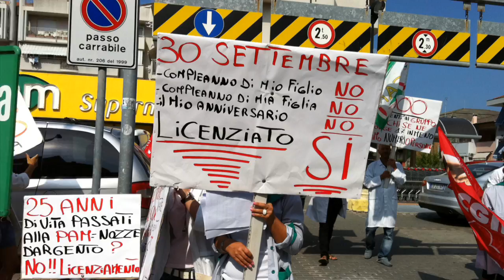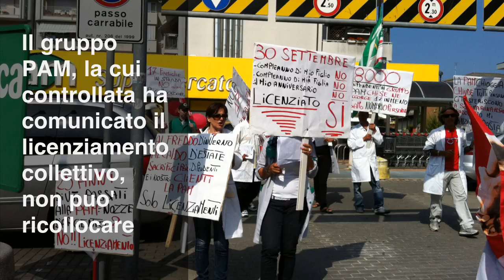Protesta dei lavoratori del supermercato di Borgo San Giovanni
il 30 settembre 2011 alla controllata in franchising della PAM subentrerà un'altra società però i 17 lavoratori non hanno, sembra,la garanzia di conservare il proprio posto di lavoro. sabato mattina erano in protesta di fronte al supermercato PAM di sottomarina